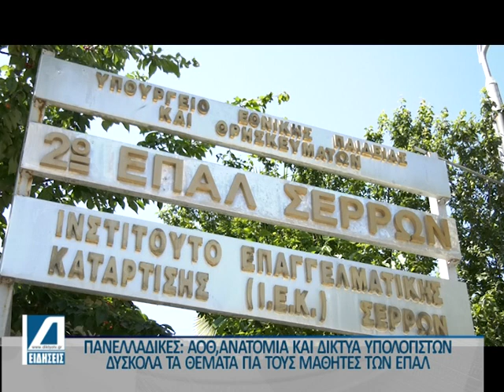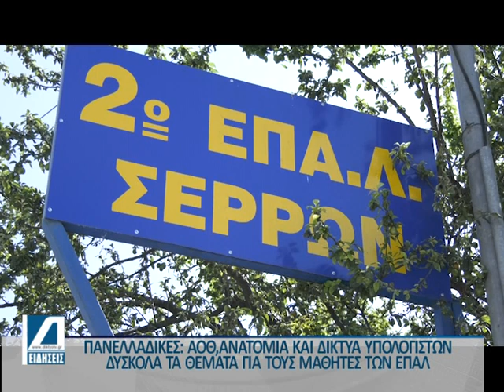Πανελλαδικές εξατάσεις (ΕΠΑΛ): Σε ΑΟΘ, Ανατομία και δίκτυα υπολογιστών εξετάστηκαν οι υποψήφιοι